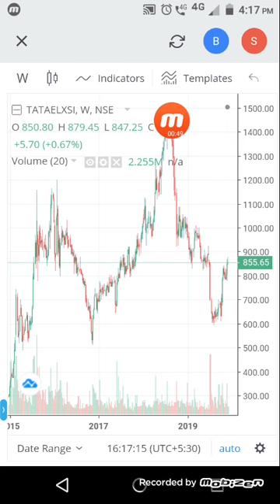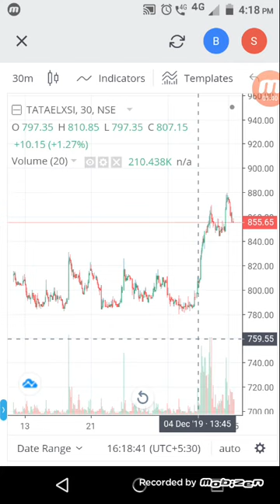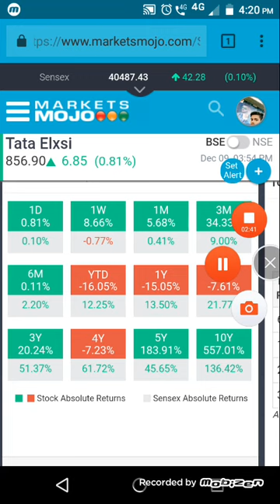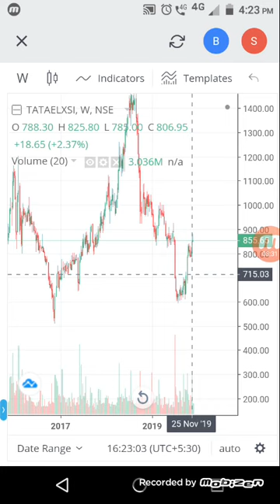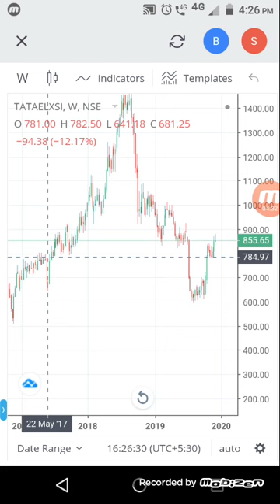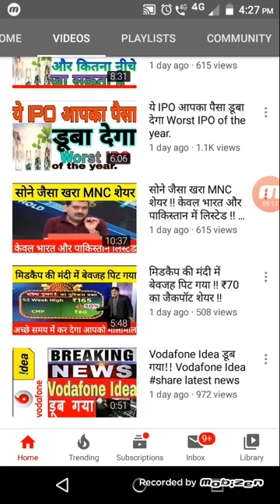Tata Elxsi latest big news अब मिलेगा प्रॉफिट new Target देख लो